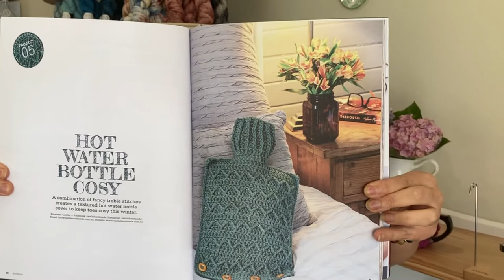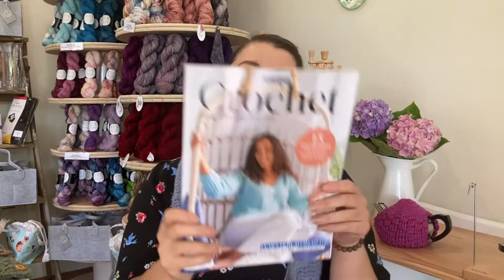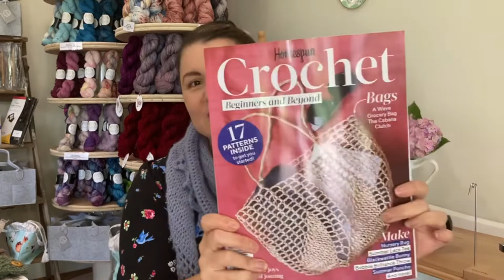Castle Handmade Crochet Podcast Episode 4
A video blog about all things crochet!

Episode 4 of the Castle Handmade Crochet Podcast is a little different to my regular vlog. In this episode I share with you what I have been making in my crochet studio over the past week. I show you my patterns and designs that have been published in magazines. Including a crochet flower wreath, crochet bunting, a crochet hot water bottle cosy and crochet washcloths. I also show you the crochet project bags I have sewn for my store. Join me as share my passion about all things crochet!